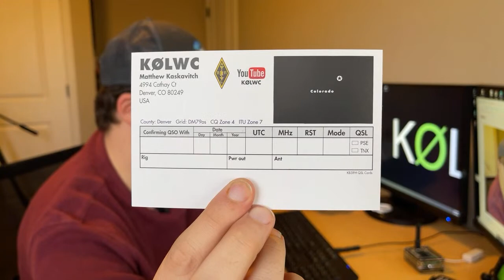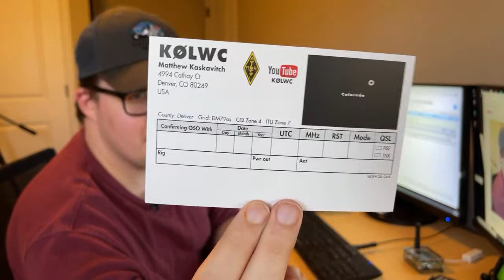Sunday Afternoon HF — LIVE! From The K0LWC Ham Shack!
Join me while I work HF from Maple Grove, MN. Jump on your rig and maybe we can make a contact on the air! 73